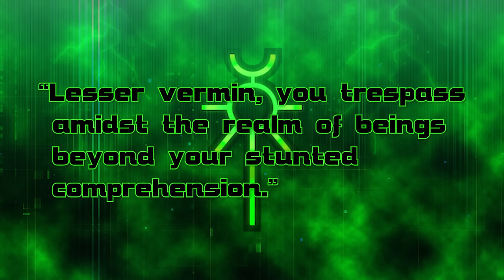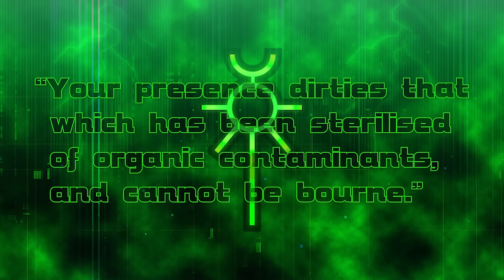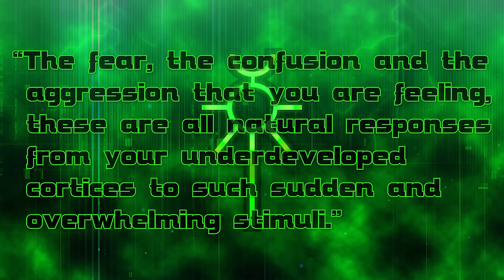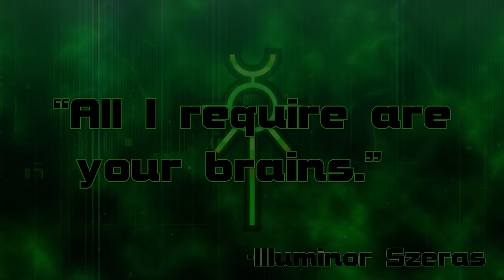ILLUMINOR SZERAS - Hubristic Technomancer - Warhammer 40k Lore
Listen primitives, it is time you learn of Illuminor Szeras.

The mind behind the Necrontyr's ascension of Biotransference, Szeras' mad genius has forever changed the fate of all beings residing within the galaxy.

Conducting experiments within the warzone of the Pariah Nexus, Szeras seeks to undo his works of Biotransference in his attempt to master life and death...